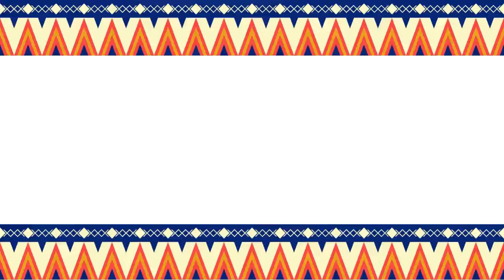United Nations Best Costume Ideas for Kids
UNITED NATIONS BEST COSTUME IDEAS - The United Nations is an intergovernmental organization aiming to maintain international peace and security, develop friendly relations among nations, achieve international cooperation, and be a centre for harmonizing the actions of nations. It is the world's largest and most familiar international organization. In the Philippines, United Nations is celebrated through different activities like BEST COSTUME CONTEST. This video is intended for you if you are searching for costume ideas for your kids.